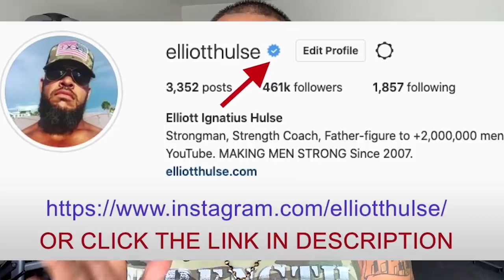Raising Kids In A Degenerate World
Keep satan out of your home by being the bad guy.

In this short video from a live Q&A with my private group of men who are growing stronger everyday in every way, we discuss the importance of saying no to satanic behaviour. Let me know what you think.

Done.